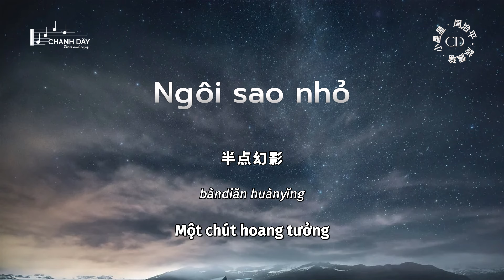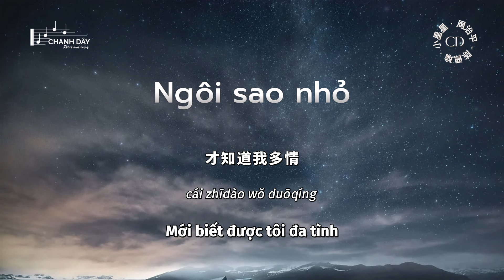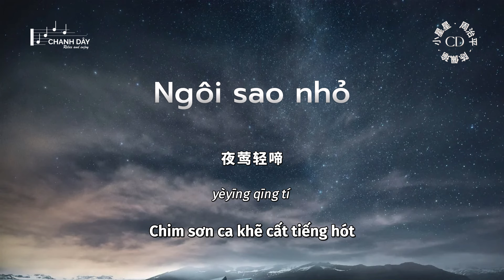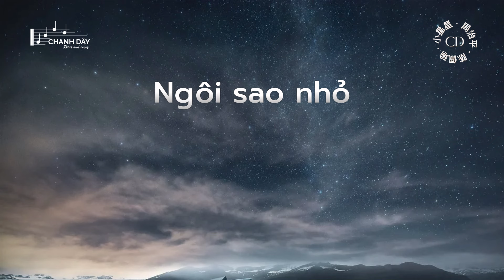[Vietsub] Ngôi sao nhỏ (小星星) - Châu Trị Bình & Trần Bội Du (周治平 & 陈佩瑜)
词：陈光陆
曲：陈光陆

小星星
亮晶晶
点点像
你的眼睛
最多情
夜夜星
找不到
半点幻影
夜深已静
露湿已晨
夜夜找寻
就像是小星星

寻好梦
梦难成
又有谁
知我多情
对星星
诉衷情
那里有
我的知音
愿将我心
换作你心
心心相换
才知道我多情

小溪畔
星夜里
思念着
多情的你
愿我像
小星星
找寻那
无限柔情
风吹衣襟
夜莺轻啼
但愿我俩
永远不分离

xiǎo xīngxīng
liàngjīngjīng
diǎndiǎn xiàng
nǐ de yǎnjīng
zuìduōqíng
yè yè xīng
zhǎo bù dào
bàndiǎn huànyǐng
yè shēn yǐ jìng
lù shī yǐ chén
yè yè zhǎoxún
jiù xiàng shì xiǎo xīngxīng

xún hǎo mèng
mèng nán chéng
yòu yǒu shéi
zhī wǒ duōqíng
duì xīngxīng
sù zhōngqíng
nà lǐ yǒu
wǒ de zhīyīn
yuàn jiāng wǒ xīn
huàn zuò nǐ xīn
xīnxīn xiāng huàn
cái zhīdào wǒ duōqíng

xiǎo xī pàn
xīng yèlǐ
sīniànzhe
duō qíng de nǐ
yuàn wǒ xiàng
xiǎo xīngxīng
zhǎoxún nà
wúxiàn róuqíng
fēng chuī yījīn
yèyīng qīng tí
dàn yuàn wǒ liǎ
yǒngyuǎn bù fēnlí